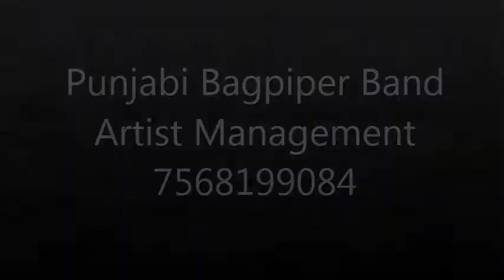Bagpiper Band Artist Management Booking in Bhilai 7568199084